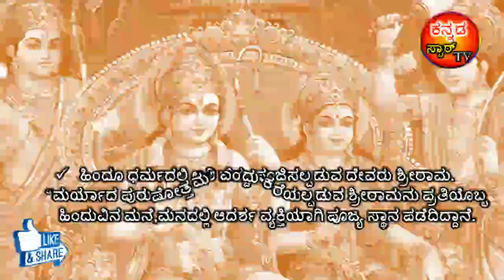ಶ್ರೀರಾಮನ ಕೃಪಾಕಟಾಕ್ಷ ಪಡೆಯಲು ಶಕ್ತಿಶಾಲಿಯಾದ ಮಂತ್ರಗಳನ್ನ ಪ್ರತಿನಿತ್ಯ ಜಪಿಸಿ